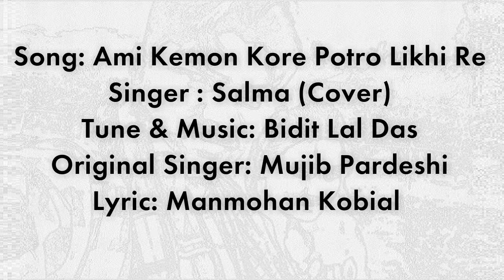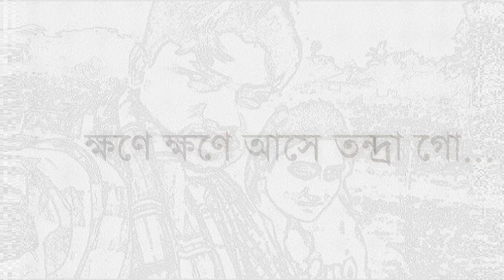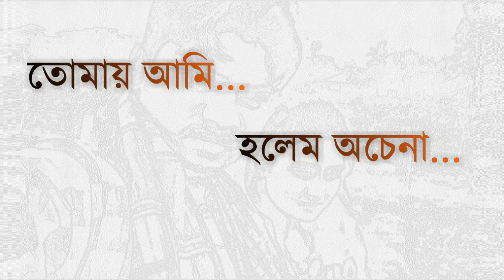Ami Kemon Kore (আমি কেমন করে )| Tribute to Mujib Pardeshi | Lyrics Video Song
Song: Ami Kemon Kore Potro Likhi Re
Covered by: Salma
Tune & Music: Bidit Lal Das
Original Singer: Mujib Pardeshi
Lyric: Manmohan Kobial
New Version by PRAN Snacks Time-
Production: Popcornlive.TV
This song is not a paid video. It was not uploaded for any kind of earning purpose. It's just for the reminiscences and dedicated to someone. It's just for entertainment and memory.